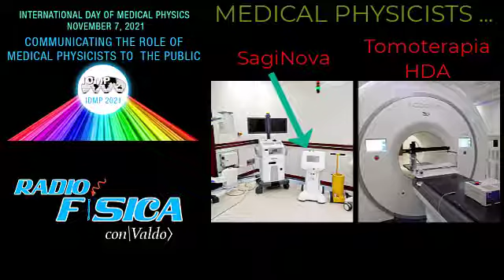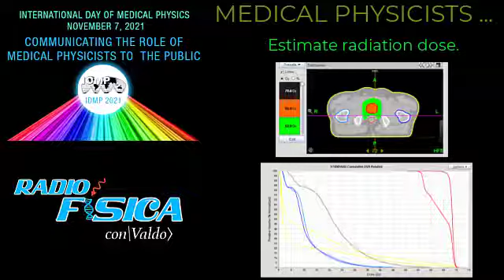RC13.- Los físicos en radioterapia cuantificamos dosis de radiación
Continuando con los videos para conmemorar el día internacional de la Física Médica este 2021: Comunicando el rol de Físicos Médicos al público, les muestro parte de la entrevista realizada en el canal local de Durango, México, en donde comento algo respecto a la cuantificación de dosis . . .
Espero sea de utilidad.
Gracias